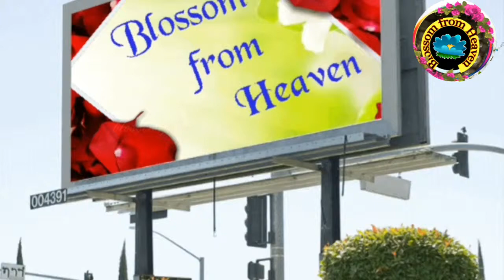Tulip flower show...botanical garden ..roleystone..colourful flowers..feast to our eyes..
Welcome to blossom from heaven